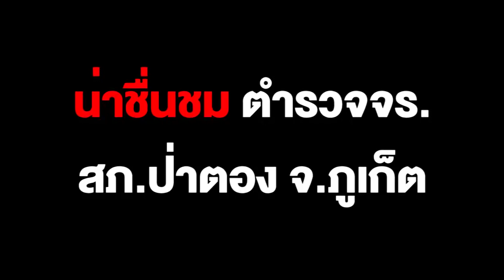โชคดีตำรวจเห็นทันรีบวิ่งช่วยหลังรถมอไซค์พ่วงข้างบรรทุกของหนักขึ้นเขาป่าตองไม่ไหวทิ้งรถไปช่วยทันที